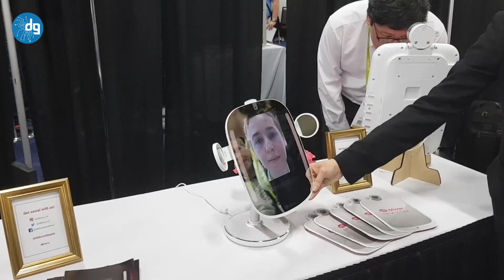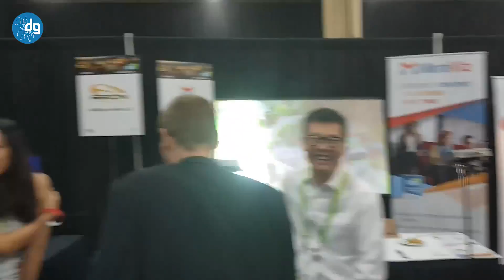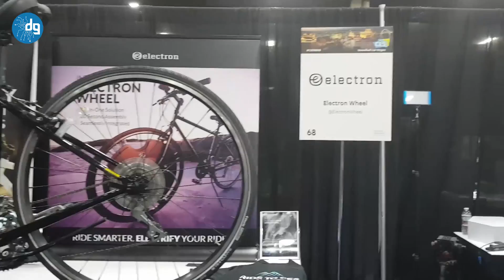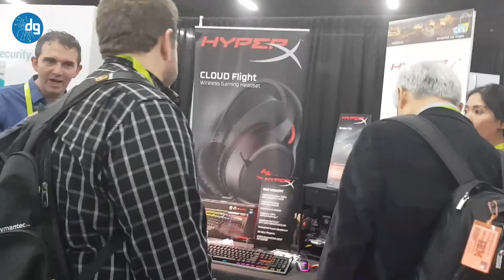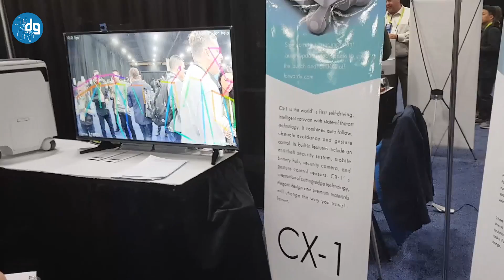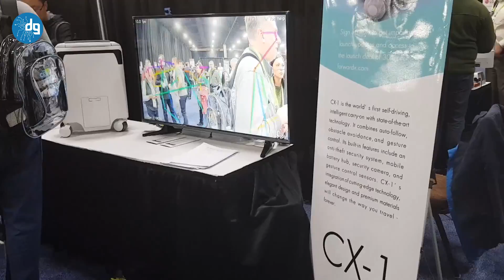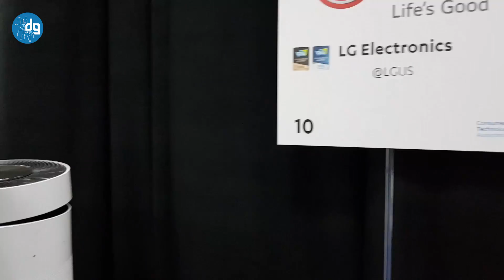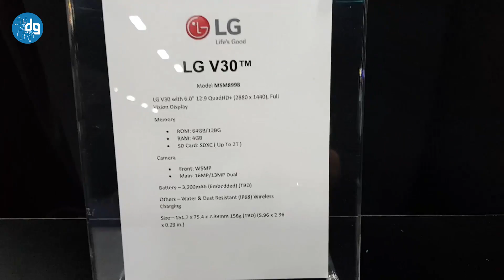CES 2018 Unveiled - Etkinliğin kapıları açıldı!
Tüm dünyadan milyonlarca teknoloji severin takip ettiği CES 2018, 9 Ocak itibarıyla Las Vegas'ta başladı ve 12 Ocak tarihine kadar devam edecek. Etkinlikte Donanım Günlüğü olarak biz de yer alıyoruz ve dikkat çekici ürünleri yerlerinde görerek sizlerle paylaşıyoruz.

İyi seyirler.